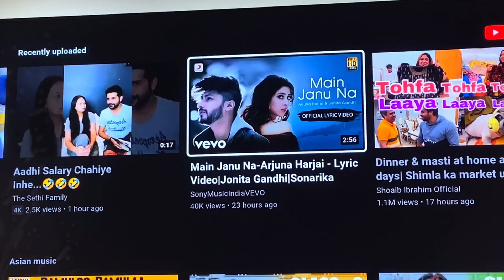Arjuna Shorts# 30